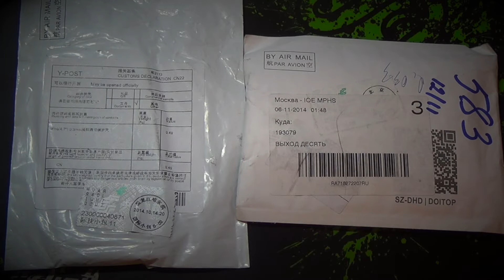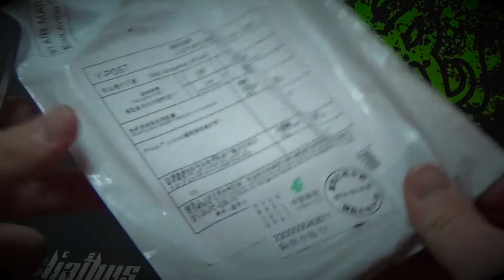Чехол для Iphone 6 и Iphone 5s original case (Ebay)